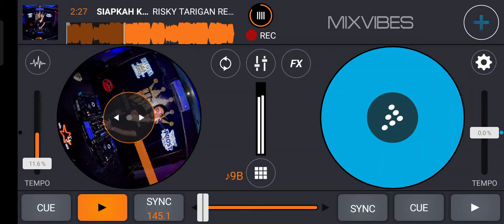SIAPKAH KAU TUK JATUH GALAXY ( RISKY TARIGAN X KHAIRUN IRFAN ) HBD ARDFLOW